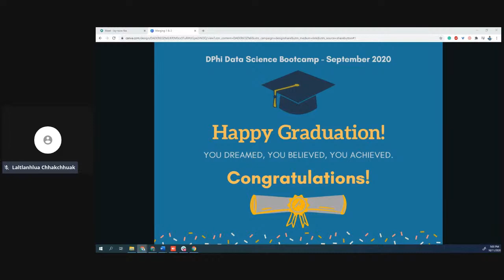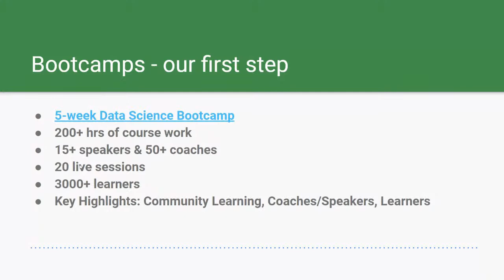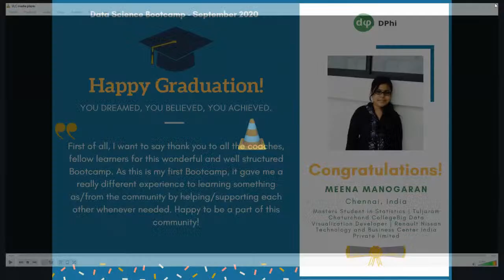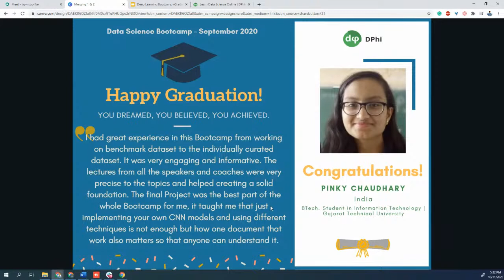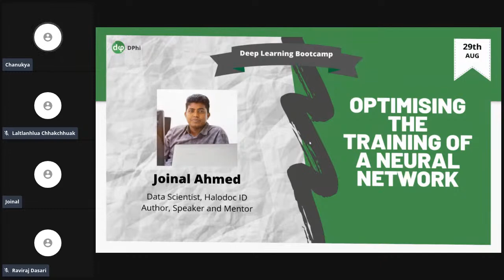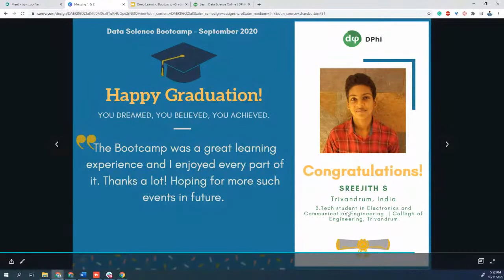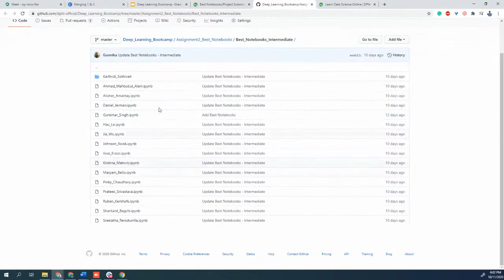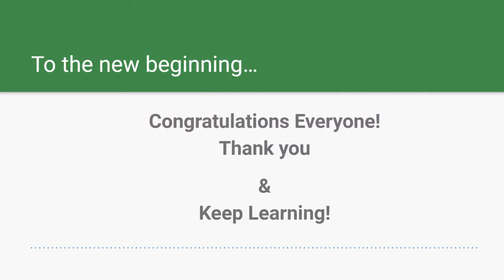Deep Learning Bootcamp Graduation Ceremony | DPhi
With the right mindset and a handful of dedication, we can achieve all our hearts' desires. Let us come together and congratulate everyone who graduated the Deep Learning Bootcamp with their hard work and tireless effort.

We worked together as a community, helped each other as a community, so, we will celebrate this graduation as a community filled with warmth and support.

Event: Deep Learning Bootcamp Graduation Ceremony
Date: 11th October 2020
Time: 5:00 PM CEST / 8:30 PM IST

We warmly invite everybody to join us.

For those unattended, we recently concluded a Deep Learning Bootcamp filled with learners from various backgrounds (arts, accounts, engineering, HR, data scientists, software engineers, etc) and all walks of life (from high school students to 60+ years old entrepreneurs, leaders, etc).

We, coaches, mentors and the team are truly proud of all the sincerity and dedication that were given by everyone who took part in it.

Remember! You can go as far as your will!